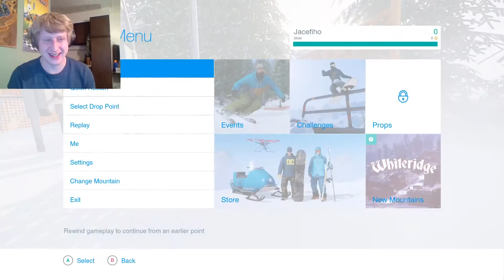Jacefiho why... | SNOW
just why...